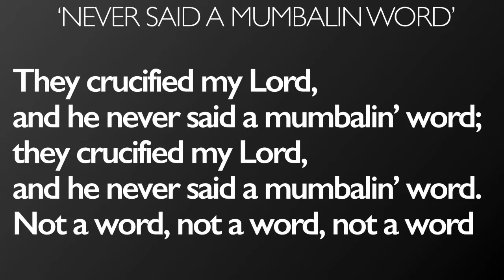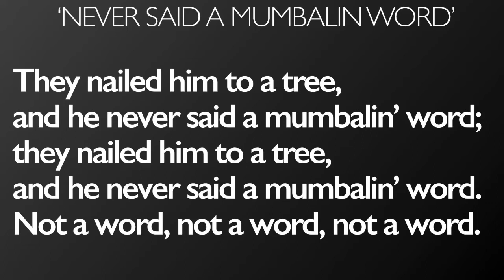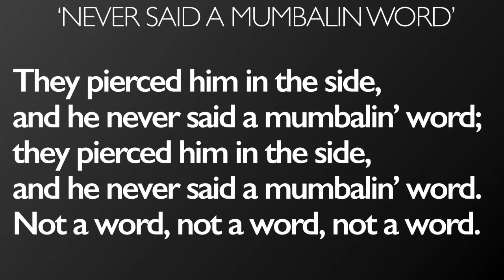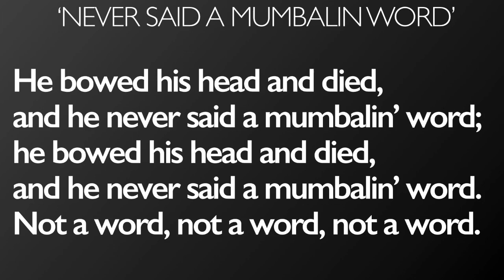Never Said a Mumbalin Word